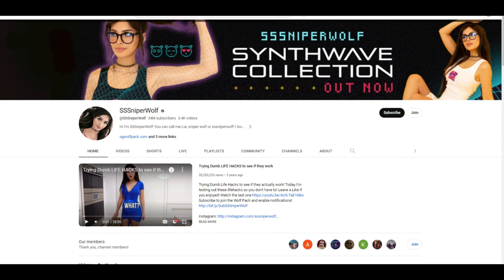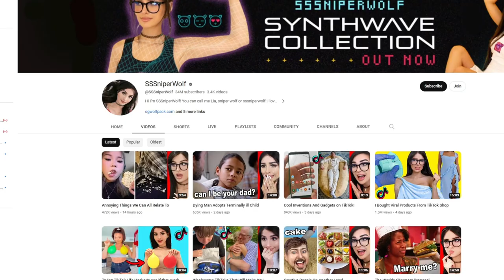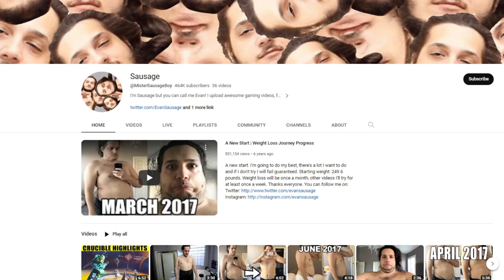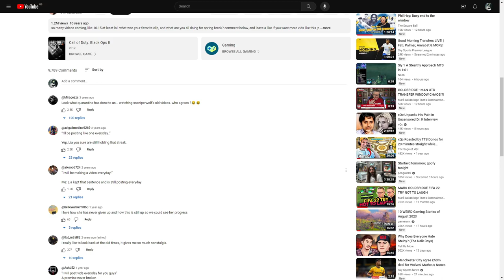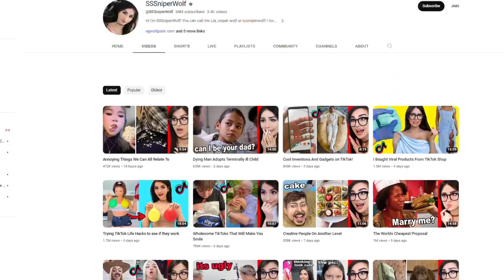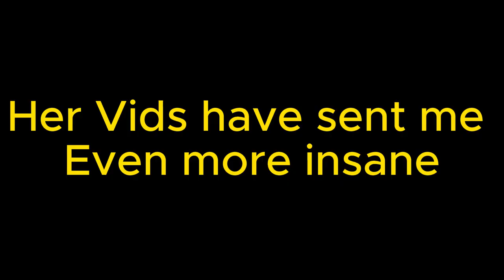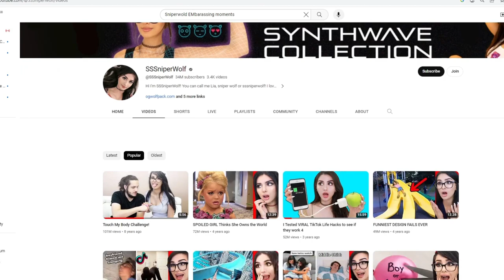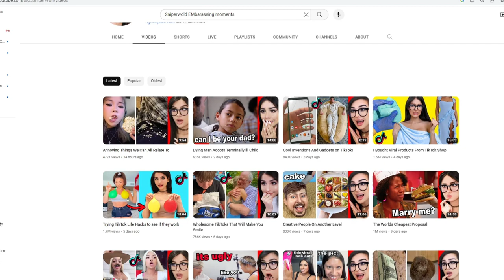SSSniperwolf Exposed (No Coming Back)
In all seriousness, sometimes people need to learn when there time is up and I think she hasn't worked that out yet.